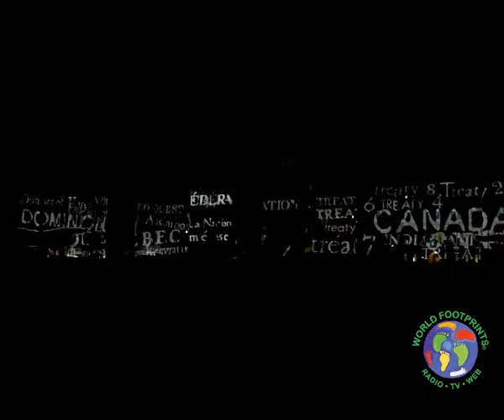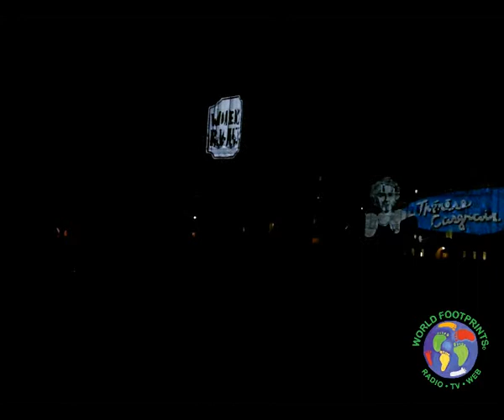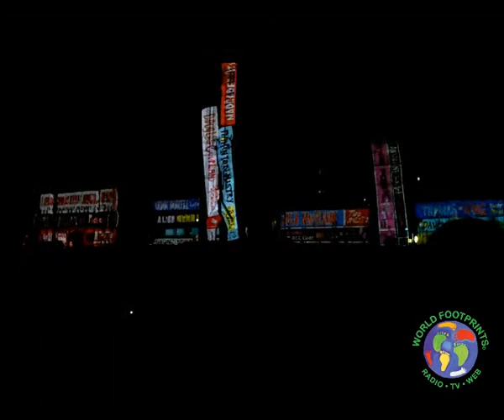Ottawa's Parliament Hill Spectacular | Day and Night at Canada's House of Parliament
The Parliament building in Ottawa stands as a regal expression of patriotism and tradition. By day, visitors can witness the impressive Changing of the Guards ceremony, a time-honored tradition that showcases the precision and discipline of Canada's military.

As evening falls, the Parliament walls come alive with a spectacular light show that narrates the story of Canada's evolution as a nation. This FREE show is an extraordinary artistic expression of Canadian pride, illuminating the history and culture of the country in a captivating display of lights and sound.

Experience the grandeur of Ottawa's House of Parliament, where tradition meets innovation in a celebration of Canada's heritage.

For more captivating travel experiences and cultural highlights, visit World Footprints.

Discover the splendor of Ottawa's Parliament Hill, day and night, with World Footprints.